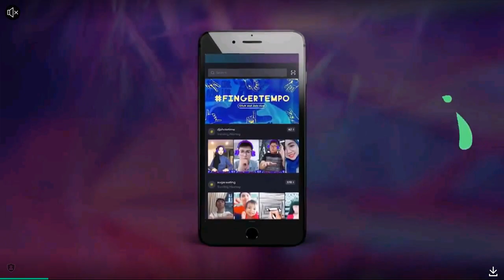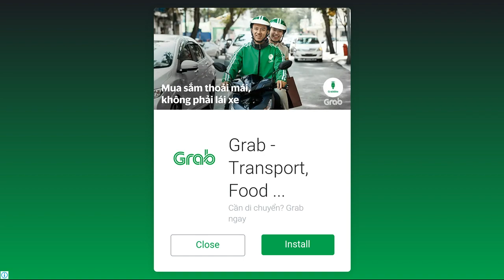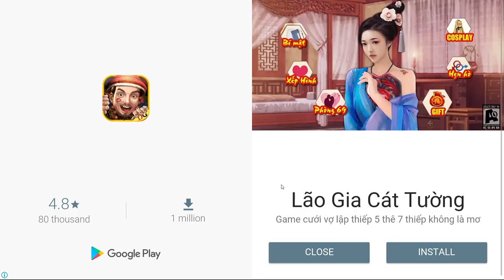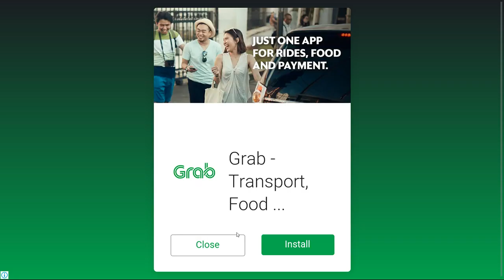🍊Pea Pod Kết Hợp Với Grapeshot Đánh Bại Piano Zombie🍉 | Plants Vs Zombies 2 | Hoa Quả Nổi Giận 2